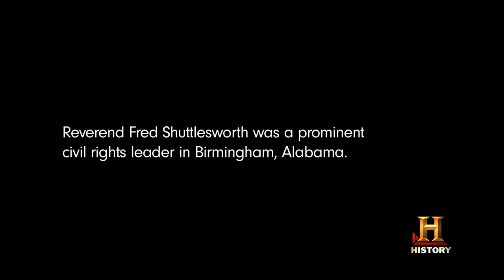Fred Shuttlesworth Leading Birmingham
This video describes the role of Civil Rights leader Fred Shuttlesworth during the struggle for freedom and equality in Alabama during the 1960s.